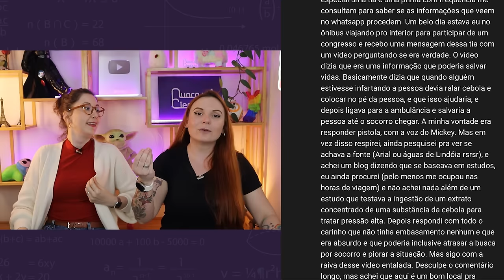A gente sabe que você também pensou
Produção: Ana Bonassa e Laura Marise
Edição: Laís Maurelli
Design da miniatura: Andre Charneski

Livro Super-Heróis da Ciência:

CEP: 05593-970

Vinheta de abertura: Nix Padoan